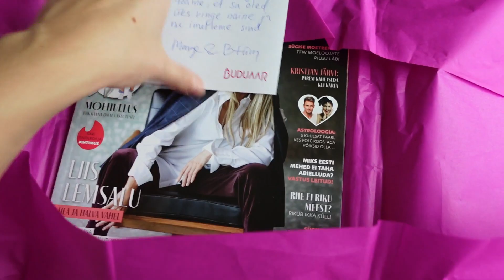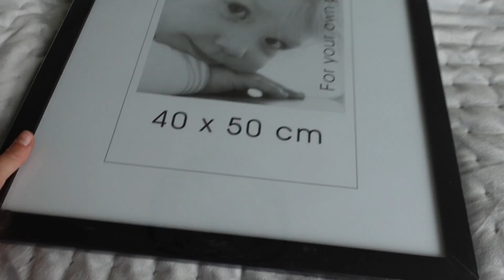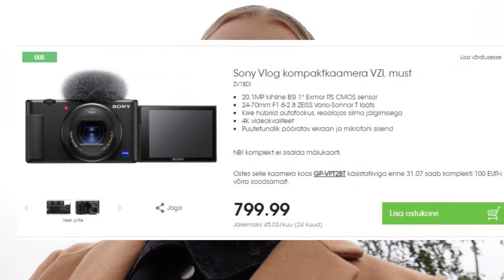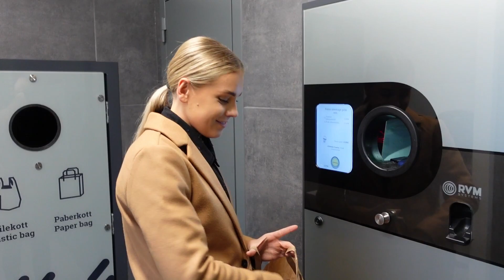EPIC PATUPÄEV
Kogu video on filmitud Sony kaameraga VZI

Video laul:
Ni/Co - Holy (Justin Bieber Cover)

PS! Selle video sisu on keelatud kopeerida ja meediaväljaannetes kasutada!